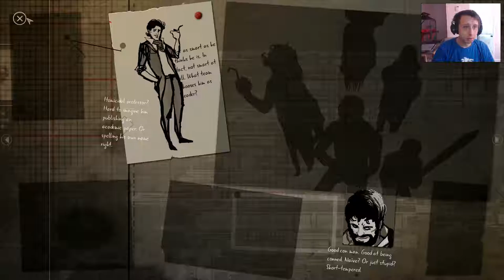Dungeon of the Endless - Complete Edition Capitulo 12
Dungeon of the Endless - let's look at: dungeon of the endless.

Dungeon of the Endless Review - Almost Endless Fun

dungeon of the endless is a dungeon crawling roguelite with a fusion of strategy  rpg  and tower defense mechanics.

"dungeon of the endless is a rogue-like dungeon-defense game  in which the player and their team of heroes must protect the generator of their crashed ship while exploring an ever-expanding dungeon  all while facing waves of monsters and special events as they try to find their way out...

Testując kolejne indyki  w poszukiwaniu czegoś co nada się do nagrania i świetnej zabawy  rock natrafił na dungeon of the endless  czyli połączenie rpg  tower defence  strategii i kosmosu.

“from its setting to its design and aesthetic  dungeon of the endless feels like a game built for me.

Dungeon of the endless strategy & tactics 1: meet ken and opbot.

Correction: dungeon of the endless is not in early access.

Dungeon of the endless - #01 kreyang & proffesor nutella.

Dying horribly in dungeon of the endless - ign plays.

Dungeon of the endless w/ friends (mar 31, 2016).

Dungeon of the endless : découverte coup de cœur.

Bullet points - dungeon of the endless review.

Dungeon of the endless - just one more door...

Dungeon of the endless speedrun [wr] (39:47).

Let's play dungeon of the endless - part 1.

Let's try: dungeon of the endless - #1.

Dungeon of the endless (01) przygodo!

Let's look at: dungeon of the endless.

Of het wat is lees je in de Dungeon of the Endless review.